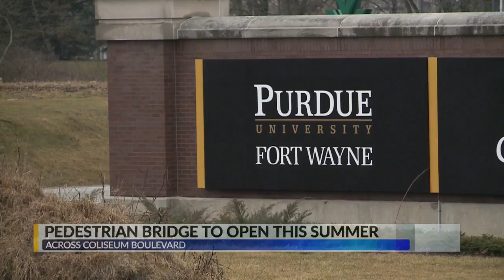PFW pedestrian bridge opening soon